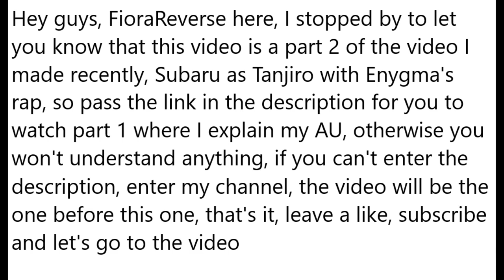Re:zero react to Tanjiro /Tanjiro Nezuko Vs Daki/ 2/3 (Subaru as Tanjiro) (The videos are not mine)